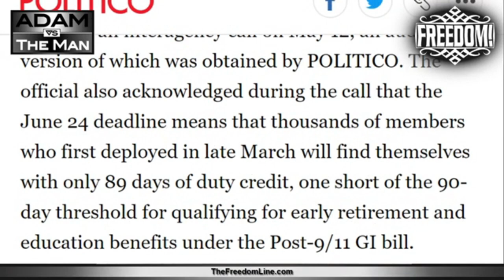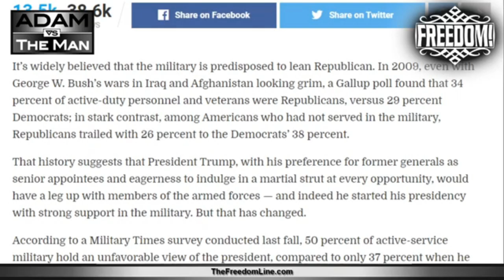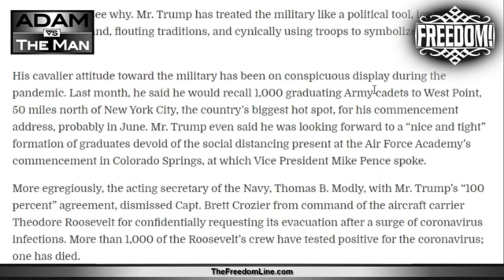Why The Military Hates Trump